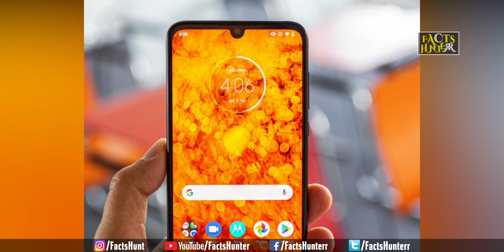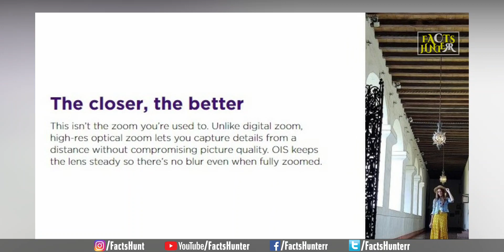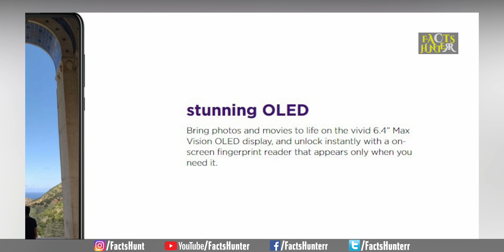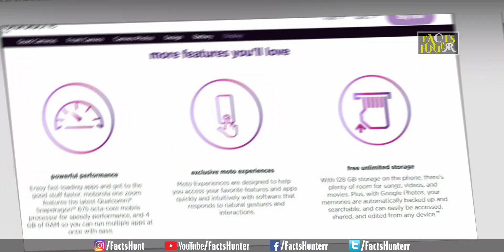Motorola One Zoom - Price, Specs | Quad Camera Beast for Low Light Photography | 3X Optical Zoom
Motorola One Zoom is definitely a great Smartphone for Its Cameras, Processor, and Battery within the Mid-Range Smartphones Market.
This Video Features Motorola One Zoom's Price, Specifications, Features, and Overview. Motorola One Zoom Android Smartphone Features Quad Rear Camera (Sony 48MP + 16MP Ultrawide + 8MP Telephoto + 5MP Depth-Sensing Camera) and a 25MP Selfie Camera with a Large Aperture of f2.0, Powered with Android Pie 9.0
Let's Know the Price and Specifications of Motorola One Zoom.

This "Motorola One Zoom" Smartphone Comes with Qualcomm Snapdragon 675 2.0GHz Octa-Core Processor, 4GB LDDR4X Ram, and 128GB ROM.

Smartphone Name and Model: Motorola One Zoom
Smartphone Brand: Motorola
Model Number: Motorola One Zoom
Price of Motorola One Zoom: $450 USD

Thanks for Staying with Facts Hunterrr.